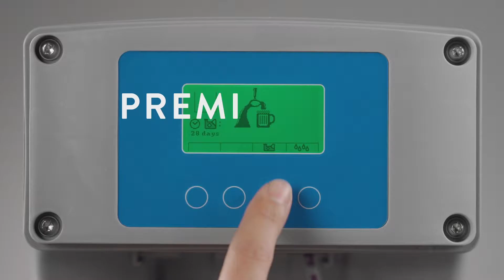PULIRE L'IMPIANTO è FACILE COME DIRE 1,2,3